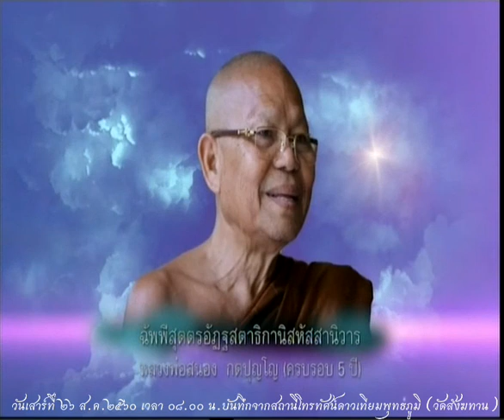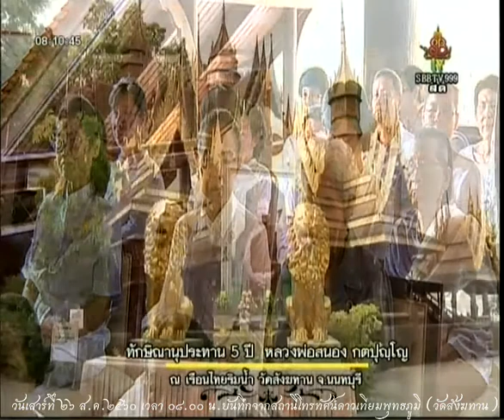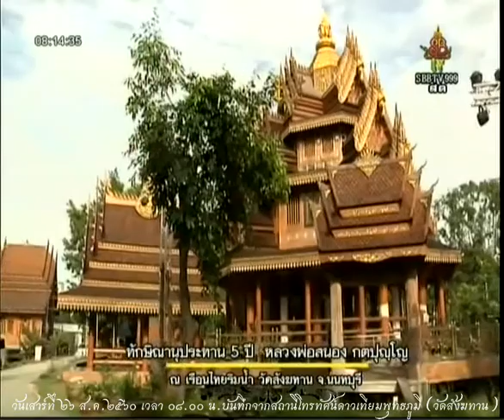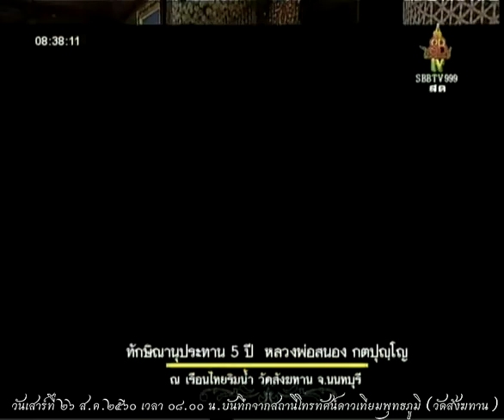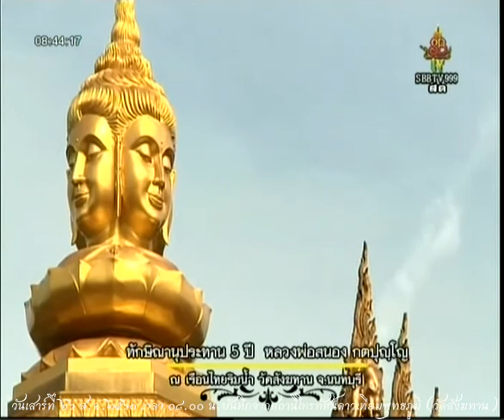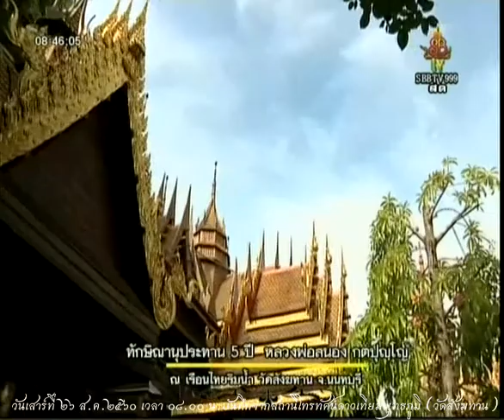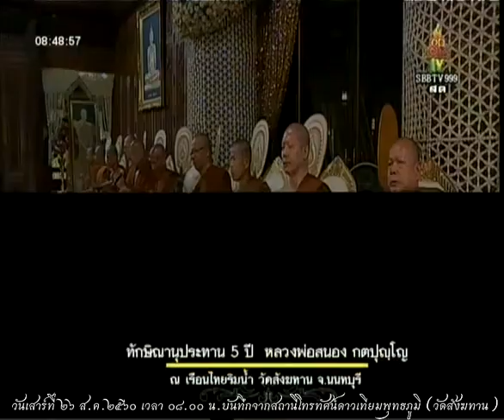วันเสาร์ที่ ๒๖ ส.ค.๒๕๖๐ เวลา ๐๘.๐๐น.พิธีทักษิณานุประทาน 5 ปี วันละสังขาร หลวงพ่อสนอง กตปุญฺโญ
วันเสาร์ที่ ๒๖ ส.ค.๒๕๖๐ เวลา ๐๘.๐๐น.พิธีทักษิณานุประทาน 5 ปี วันละสังขาร หลวงพ่อสนอง กตปุญฺโญ ที่เรือนไทยริมน้ำ